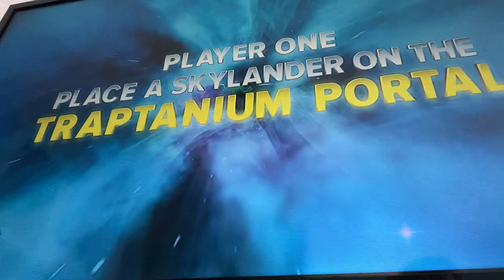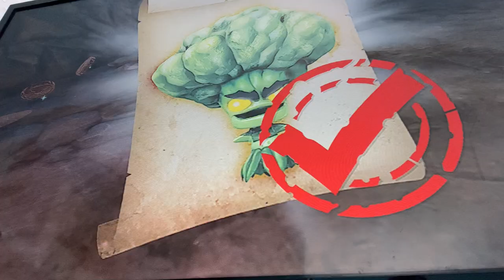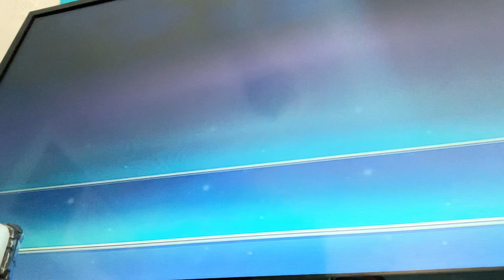Skylanders Trap Team PT4 (Broccoli Guy& The Chompy Mage) (PS4 Edition)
Expect two vids a day and enjoy